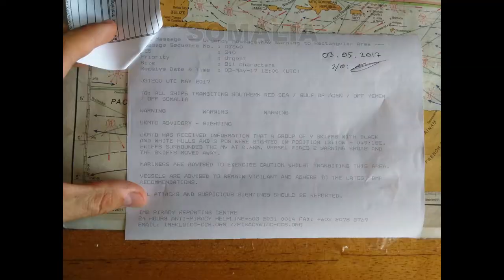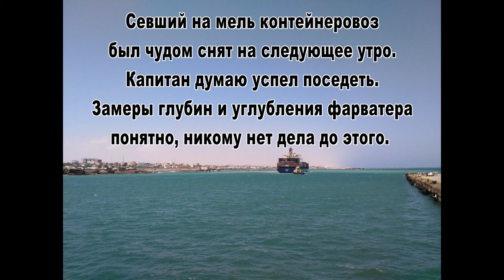Сомали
Второй фильм про самали с фото. Все фото оригинал. Сделанные мной.